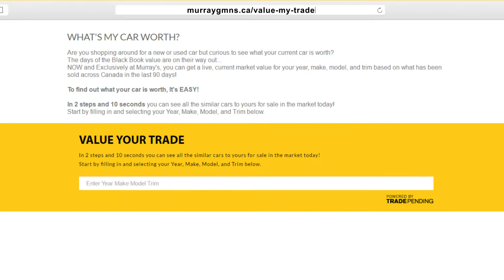What's My Car Worth? | Murray GM Yarmouth & Barrington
With Murray GM's exclusive new tool, you can instantly see what vehicles for yours are selling for in the market today. Get started in just 2 steps and 10 seconds